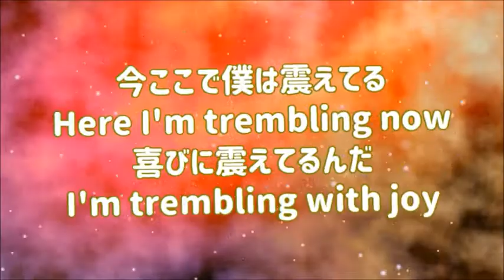『周防大島おいでませ No ♪No 11♪周防大島町安下庄夫婦池(めおといけ)で流木と海】 ・海の花束ありがとう〜アワサンゴ〜 etc やまぐちふるさと大使マウンテンマウスまぁしぃ』ヒシャ笑もん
2020/10/11 KIN196 音1 黄色い戦士W。

周防大島おいでませ

No.20200488
全体の長さ　11分51秒＝711秒。711は、よんこのお誕生日でおめでとうおめでとう。711を振り返ると117で、数霊/かずたまで117＝ありがとうで、ありがとうありがとう。
【711】のエンジェルナンバーの意味
“あなたのプラスのアファーメーションとビジュアライゼーションが、奇跡的な結果を引き寄せました。このまま続けてください”
「711」のエンジェルナンバーが持つ意味はこのようになります。
アファーメーションは自分への肯定的な宣言、ビジュアライゼーションは強い想像力のことです。
どちらも望みを叶えるためにとても重要な手段で、そしてとても強いパワーを持っているものです。
あなたがそれらを熱心に続けたことで、あなたの望み未来が引き寄せられています。
天使たちはあなたの行いに称賛を送っていますので、ぜひそれを続けてください。
ご褒美
あなたの努力や英断が天使たちに認められ、そのご褒美としてあなたには良い運が巡ってきます。
しかしそれはあなたが引き寄せたものでもあるのです。
あなたのポジティブな思考や行動は、あなたの未来にとってとてもいい作用をもたらしたのです。
天使たちも、あなたの今までの行動をとても褒めていますよ。
あなたに送られる報酬や贈りものは感謝して受けとってくださいね。